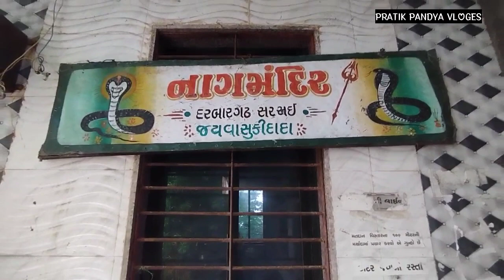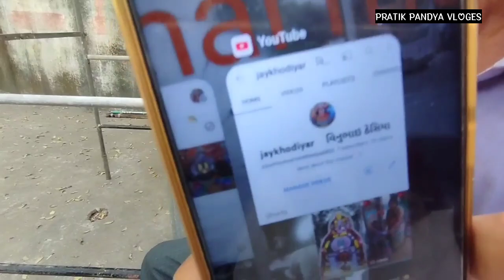વાસુકી દાદા મંદિર ગામ - સરસઈ, ગુજરાત. Pratik pandya vinu hai thesiya